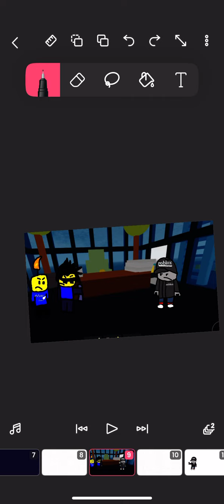WE NEED OOF SOUND BACK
Theory: when roblox remplaced the Oof sound we go to Roblox Hq then  we asked add sound back then roblox say no